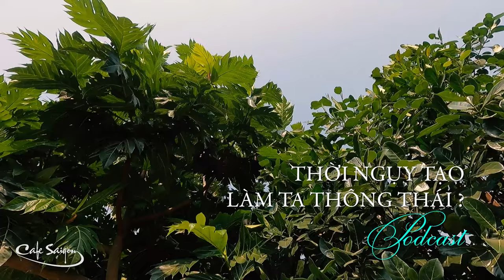Thời ngụy tạo làm ta thông thái ? | Chuyện đời Xưa nay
Hôm nay trở lại câu chuyện cuộc sống giả dối và con người nguy hiểm, tuy xưa cũ và từng nói nhiều nhưng lập lại lần nữa kể cũng không thừa, nhất là trong thời gian gần đây có quá nhiều chuyện đau lòng xảy ra trong xã hội của chúng ta. Còn cái nghĩa thông thái thì thật ra nó lớn hơn nhiều, chữ nghĩa tôi dùng ở đây chỉ là đùa vui chứ không ẩn ý gì nhé các bạn.
URL tùy chỉnh của CAFE SAIGON VLOGS:
Email liên lạc:
Emai cho hộp thư CAFÉ TÂM SỰ